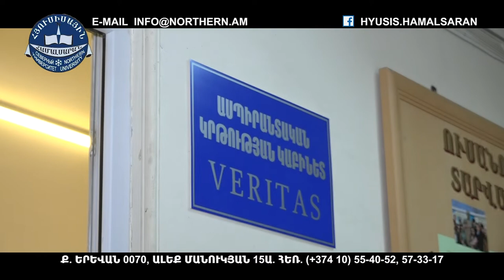ՀՅՈՒՍԻՍԱՅԻՆ ՀԱՄԱԼՍԱՐԱՆ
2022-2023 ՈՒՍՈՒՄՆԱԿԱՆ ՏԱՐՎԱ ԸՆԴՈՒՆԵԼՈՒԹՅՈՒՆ